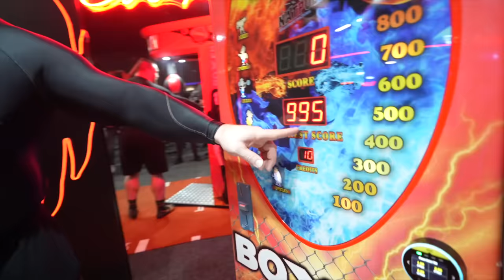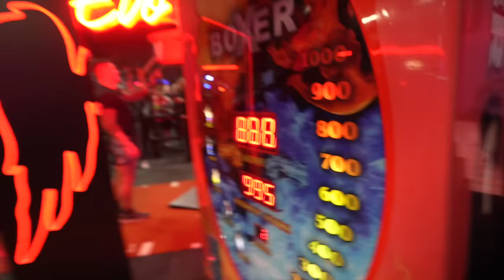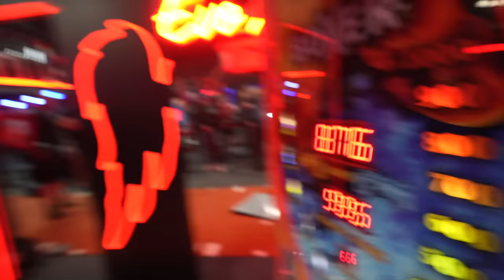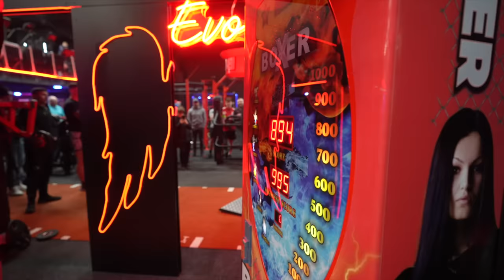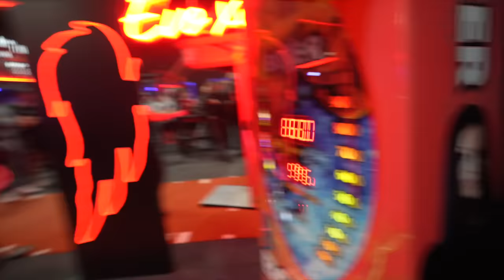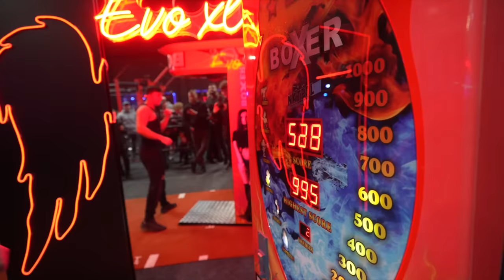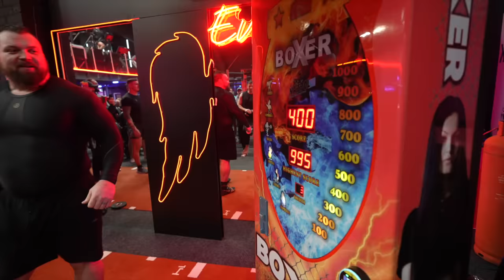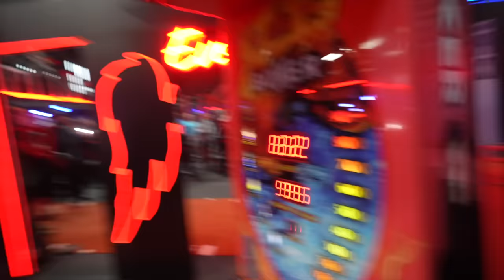World's Hardest Punch CHALLENGE!!! ft. Eddie Hall, Tom Aspinall, Rico Verhoeven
STRONGMAN, UFC CHAMPION AND KICKBOXING CHAMPION COMPETE TO SEE WHO CAN PUNCH THE HARDEST...

Training and lifting accessories from Alpha Designs developed, tried and tested by me including belts, straps, chalk and smelling salts:

Big Love
Team Beast